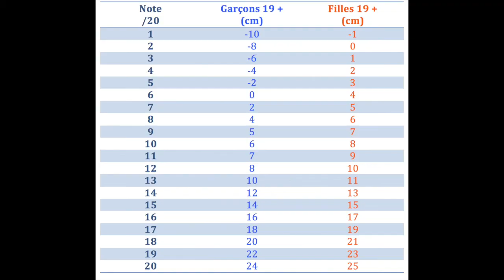Test FFT : la souplesse